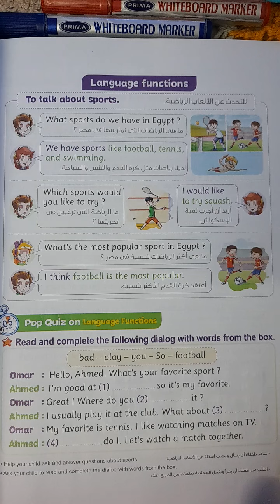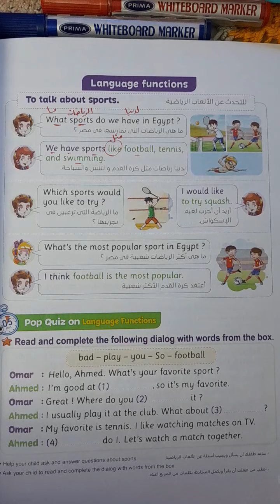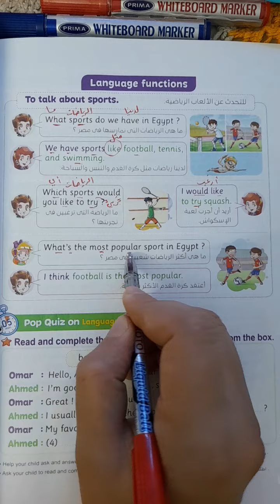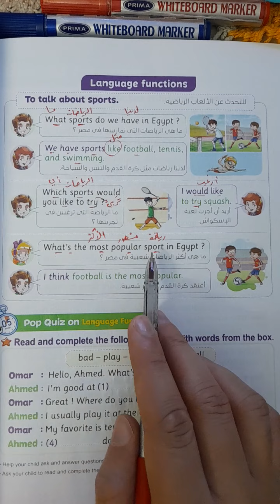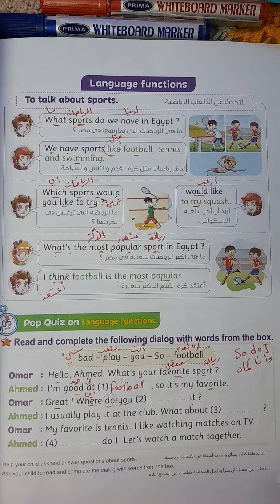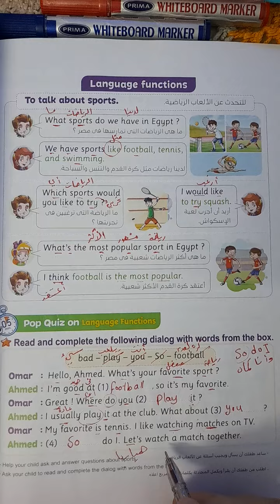الصف الخامس الإبتدائي| كونكت 5| الوحدة الثانية| الدرس الأول| إزاي تتكلم عن الرياضات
شرح مبسط لمنهج اللغة الانجليزية للصف الخامس الإبتدائي المنهج الجديد